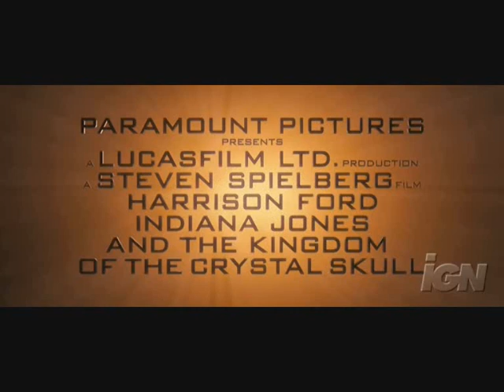Indiana Jones New Film Trailer WATCH!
MUST WATCH FILM OF 2008